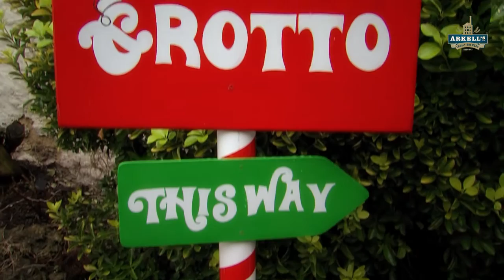Christmas Market - Arkell's Brewery.